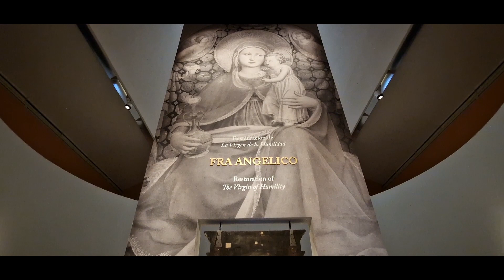Paseos por el Arte - Febrero 2023 - Museo Thyssen - Fra Angelico Restaurado